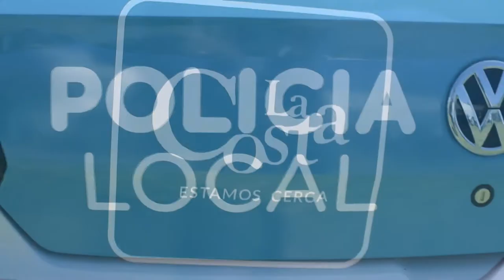Berni entregó vehículos para la policía local de La Costa